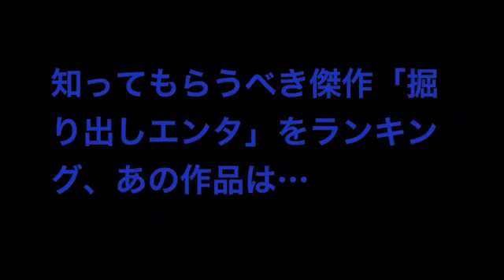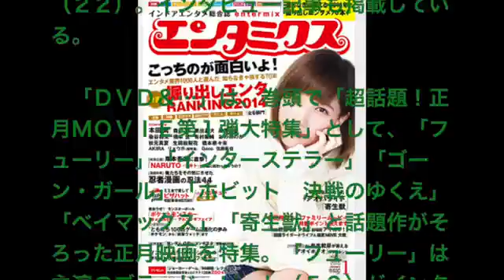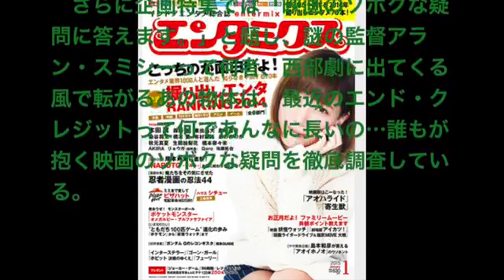【Top 10 special features of various worlds。】Ranking of bargains!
★プロフィール【遠藤梗ノ祐】
1988年生まれ　神奈川県出身　3３歳
個人事業主、ブロガー、YouTuber、繁殖ビジネス農園経営者、メルカリ出品者、ヤフオク出品者、日本株投資家、米国株投資家、不動産投資家。
主な資格：遺品整理士、FP技能士検定３級、アロマテラピー検定１級、日商簿記検定３級、珠算検定６級、書道十段、ITパスポート、ITILfoundation、普通自動車第一種免許（MT中型８tまで）、大型特殊免許、フォークリフト１t技能士、漢字能力検定２級。
最終学歴：経営学修士課程修了（MA）。
主な職歴：23歳から関東圏地盤の家電量販店本部で働き、その後川崎市の中堅急性期病院の事務局で勤務。
その間に、霞ヶ関の行政機関に出入りしたり、大手重工業メーカーに派遣されたり、外資系損害保険の営業の研修を受けたり、アパレルメーカーの物流センターに勤めたり、独立系Sierの事務をやったり、多様な業界の内側を短期間覗いてきた。
31歳には某有名TCGの海外版輸入を行い、webショップにて販売。個人事業主から法人成りして、レンタルルームの運用を行う。その途中、金融機関の融資が間に合わず、資金ショート。個人と法人の自己破産手続きを一年かけ無事完了する。その経験から、いかに日本の法律制度、行政制度、民法、不動産契約、商取引、契約書に実印というハンコ文化と未だにファックス文化が染み付いていると痛感。また、帳簿と確定申告も自分一人で行ったので、税金制度、社会保険制度、年金制度など国の福祉のあり方をありありと知った。
昨年は相模原市に一時的に住居を移転したが、紆余曲折あり、危険物取扱業者のタンクリークテスター、５ちゃんねるでニートでも門戸が広いビル管理業者、NPO法人で訳ありの生活保護者の住居支援及び金銭管理を行う支援者、運転免許所で大型特殊をとったあと、１t以上のフォークリフト技能士資格を取り、産業廃棄物プラントの肉体労働を経て、自分には「車運転は向かない（ブランクが10年、昨年起こした物損と事対物案件が３件で保険ランク最下位に転落）」「肉体労働はうつ病のせいで疲れやすく厳しい」「不眠症のせいで飲んでいる睡眠薬のせいで朝早い仕事は無理」「お金の管理ができない」など精神障害者２級以上にはあまりにもきつかった一人暮らしを実家に相談し、現在の空き家になっていた母方の祖母の家に引っ越す。
33歳以降は、これまでの読書やオープンソースから得た知見や体験・経験を元にメモしたインプット情報を集約し、プラス他のブロガーやユーチューバー動画から影響されたインプット情報を要約し、要約の要約集動画をブログと動画で初めていき、同時進行で副業ネタを実践して、資金を得てさまざまな収益の柱を育て、会社に依存しない生き方を目指す個人事業主として旗を揚げる。

▼ブログは下記のリンクより
▼ヤフオクは以下のリンクから

▼メルカリは以下のリンクから

★ Profile
Born in 1988, from Kanagawa prefecture, 33 years old
Sole proprietors, bloggers, YouTubers, breeding business farm owners, Mercari sellers, Yahoo! sellers, Japanese stock investors, US stock investors, real estate investors.
Final academic background: Master of Business Administration (MA). He has been working at the electronics retail headquarters in the Kanto area since he was 23 years old, and then at the secretariat of a mid-sized acute care hospital in Kawasaki City.
During that time, I went in and out of Kasumigaseki's government agencies, was dispatched to a major heavy industry manufacturer, received training in sales of foreign-affiliated non-life insurance, worked at a distribution center of an apparel manufacturer, and worked as an independent Sier. I have looked inside various industries.
At the age of 31, he imported an overseas version of a famous TCG and sold it at a web shop. He is a corporation consisting of a sole proprietor and operates rental rooms. On the way, the loan from the financial institution was not in time and the funds were short. He successfully completes personal and corporate bankruptcy proceedings over a year. From that experience, I was keenly aware of how the Japanese legal system, administrative system, civil law, real estate contracts, commercial transactions, and contracts are still ingrained with the stamp culture and the fax culture. He also made his books and tax returns on his own, so he knew what the welfare of the country should be, such as the tax system, social insurance system, and pension system.
Last year, I temporarily relocated my residence to Sagamihara City, but due to twists and turns, a tank leak tester who handles dangerous goods, a building management company with a wide door even in 5 channels and neat, and a living guardian's residence with a translation at an NPO corporation A supporter who provides support and money management, after taking a large special at a driver's license office, obtained a forklift technician qualification of 1 ton or more, and after undergoing manual labor at an industrial waste plant, "I am not suitable for driving a car (car driving is not suitable) Blank has fallen to the bottom of the insurance rank with 3 cases of property damage and objectives caused last year in 10 years) "" Physical labor is easy to get tired due to depression "" Sleeping medicine taken due to insomnia Because of this, I can't work early in the morning, and I can't manage my money. I consulted with my parents about living alone, which was too difficult for people with mental illness level 2 and above, and moved to the house of my maternal grandmother, who was currently vacant.
After the age of 33, we will aggregate the input information that we wrote down based on the knowledge, experiences and experiences gained from reading and open source so far, plus summarize the input information influenced by other bloggers and YouTuber videos. For the first time on a blog and a video, he will practice side business material at the same time, raise funds to grow various pillars of profit, and raise the flag as a sole proprietor aiming for a company-independent way of life.Main qualifications: Real estate agent, FP technician test 3rd grade, Aromatherapy test 1st grade, Nissho bookkeeping test 3rd grade, Zhusuan test 6th grade, calligraphy 10th dan, IT passport, ITIL foundation, ordinary car first class license (MT) Medium size up to 8t), large special license, forklift 1t technician, Kanji ability test 2nd grade.